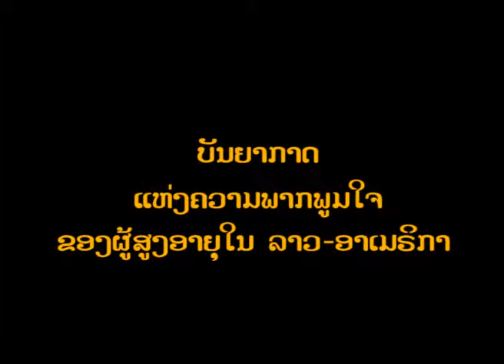LAOA_Lao New Years for Elders 2556_01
Lao New Year Celebration for Elders at Lao Cultural Center